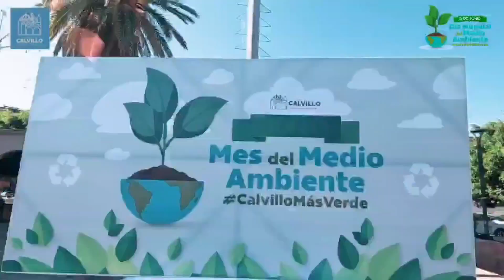educación ambiental calvillo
A través de la donación de 1,300 árboles a instituciones educativas de Calvillo, fomentamos la participación ciudadana de las y los estudiantes para que se involucren en el CuidadoDelMedioAmbiente, a fin de crear en ellos hábitos en favor de nuestro planeta.